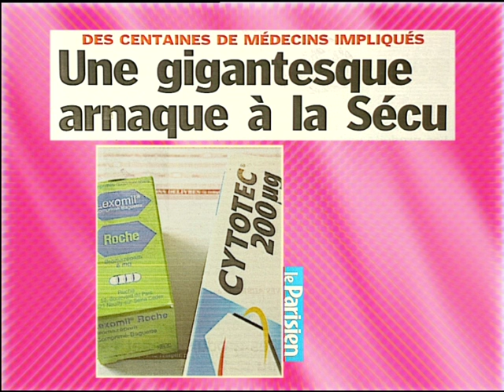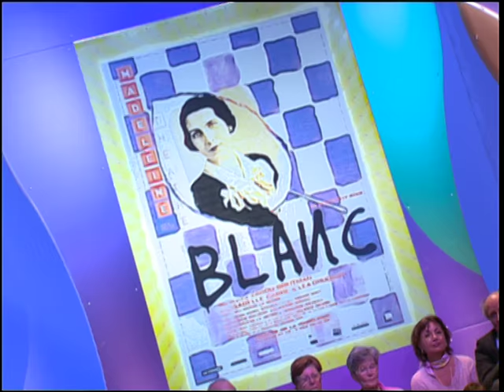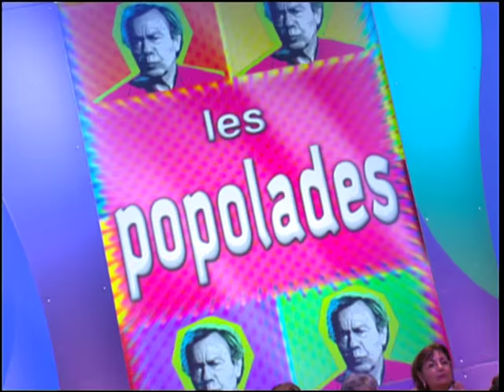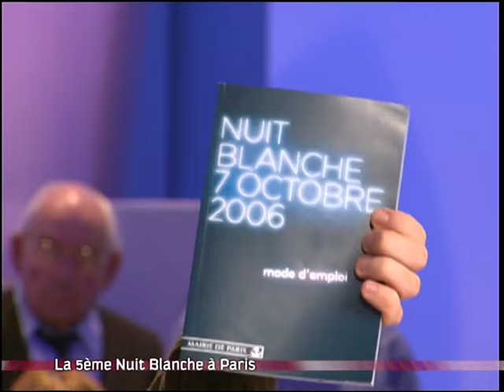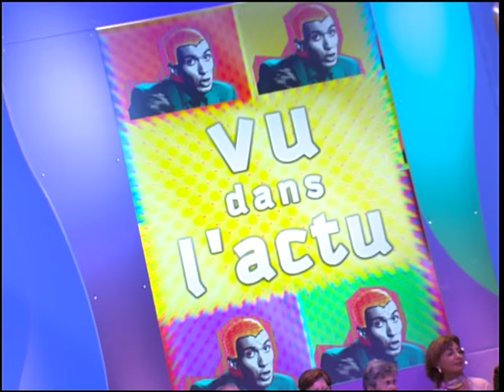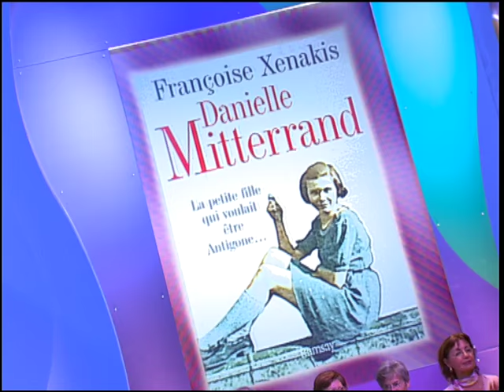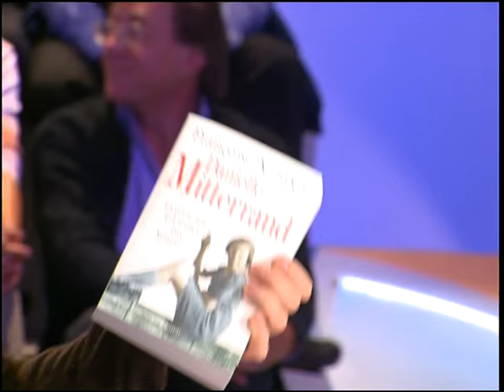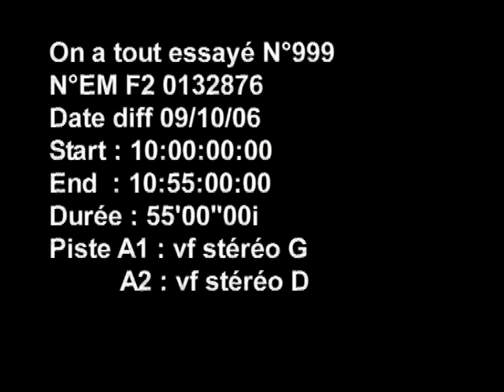Françoise Xenakis, Léa Drucker, la 5ème Nuit blanche à Paris, On a tout essayé - 06/10/2006